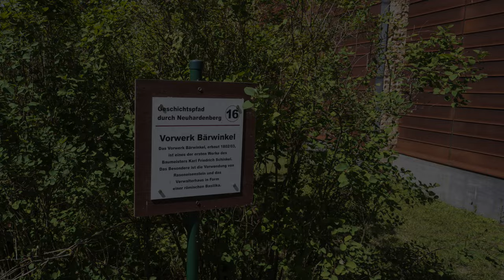warum in die Ferne schweifen #4 - ich stehe vor verschlossenen Türen - unsere Delle wird teuer!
Heute fahre ich von Stolzenhagen wieder zurück . Ich mache einige Stopps unter anderem in Neuhardenberg und schaue mir den Schlosspark an, den auch Fürst Pückler gestaltet hat und das erkennt man auch sofort, ich fühle mich sofort heimisch, denn ich wohne ganz in der Näge des Cottbuser Fürst Pückler Parks ;-)
Dann schaue ich mir noch in Bärenwinkel das Molkenhaus, welches das erste große Bauwerk von Karl Friedrich Schinkel ist, an. Der Ort Bärenwinkel ist ganz klein und man muss gut bei der Abzweigung an der Straße aufpassen. Es steht auch kein Hinweisschild dort.
Laut Park 4 Night gibt es in Letschin zwei Stellplätze, ich entscheide mich für den günstigeren, denn der andere soll 20 Euro pro Nach kosten.  Aber leider ist dort keiner da und ich stehe vor verschlossenen Türen... was nun? Nach einen Hundegassigang ist immer noch keiner da und entscheide mich wieder an die Neißemündung zu fahren. Das bedeutet noch mal 1 , 15 Std Fahrt...:-( aber ein traumhafter Sonnuntergang entschädigt mich am Abend und ich mache es mir gemütlich.

Liebe Videofreunde!

Amazon Partnerlinks: